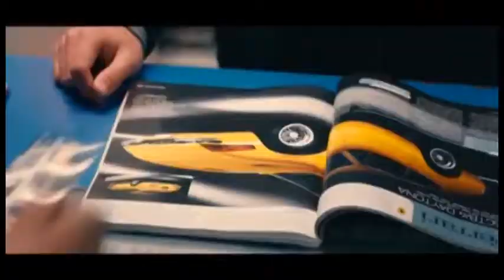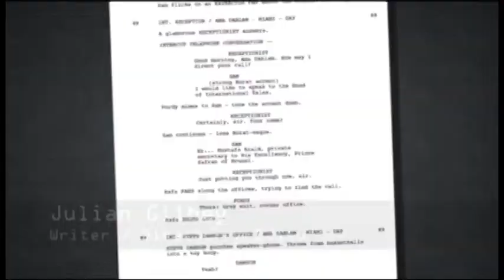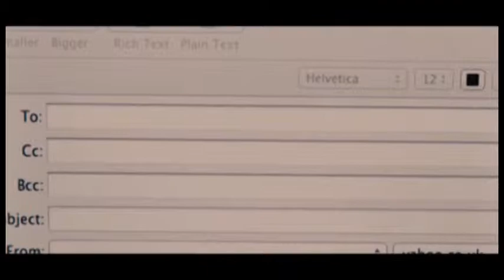Plastic 2014 - The Movie, The Making Of (Part 1 of 3)